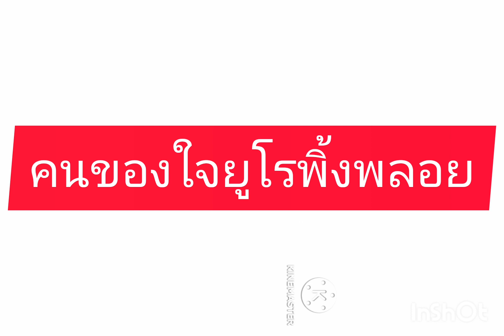ความน่ารักของคนของใจ"ยูโรพิ้งค์พลอย"